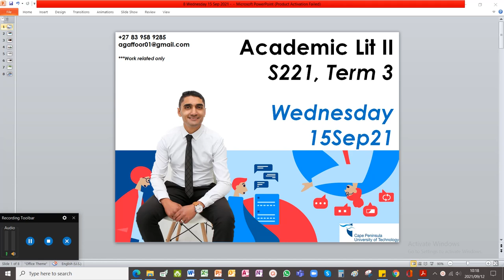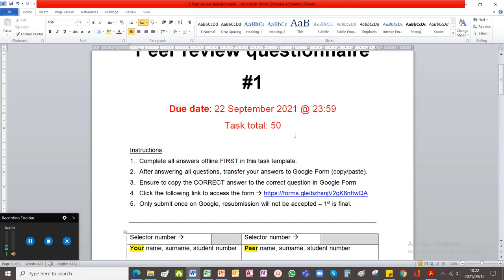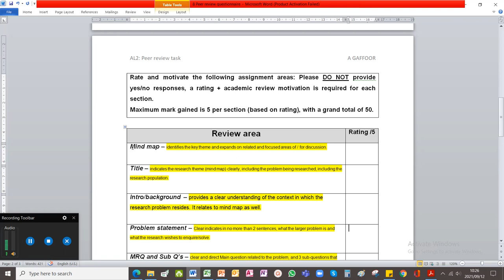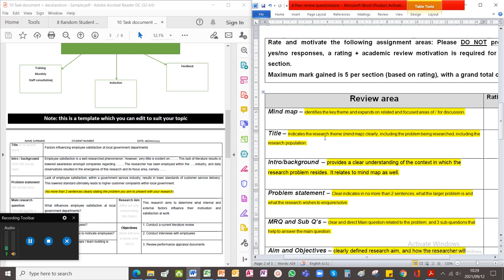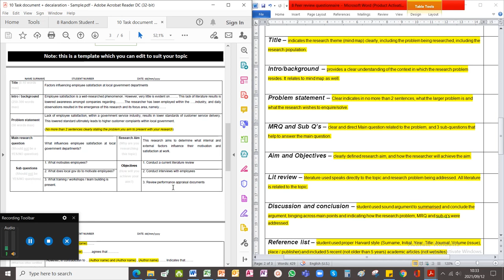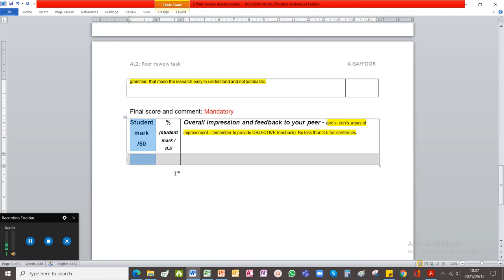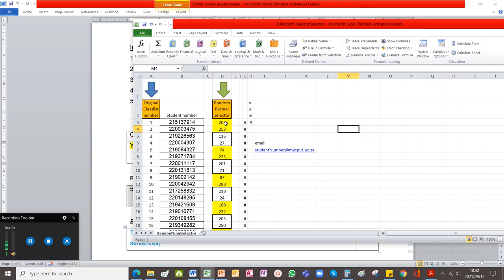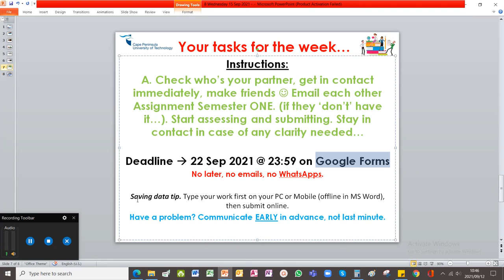8 Wednesday 15 Sep 2021 - AL2